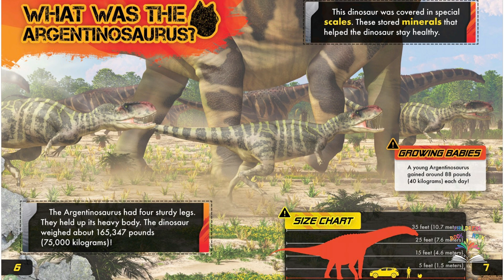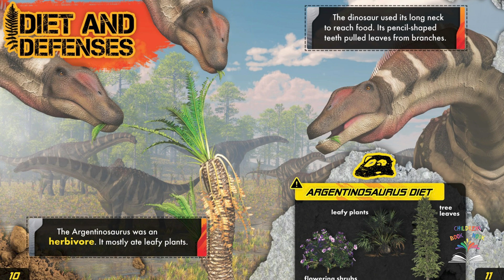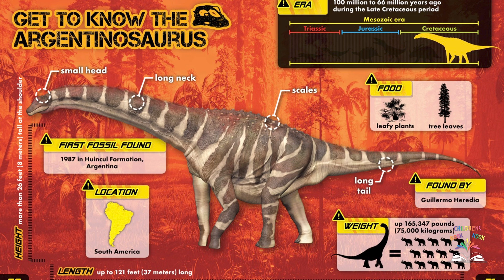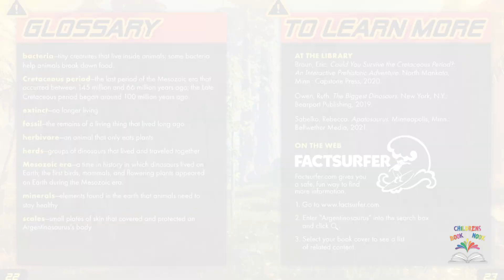Argentinosaurus | Read Aloud Books for Kids | Giant Dinosaur Learning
🦕 Say hello to one of the biggest dinosaurs to ever walk the Earth—Argentinosaurus! In this episode of World of Dinosaurs, we travel back in time with The Children's Book Nook to explore the massive, gentle giant that wowed paleontologists with its size and strength.

🌍 Kids will love learning how long, tall, and heavy Argentinosaurus was, and parents will love the educational value and clean storytelling. Our bright visuals and engaging narration keep young viewers hooked while teaching real science in a fun, memorable way.

📚 Whether it’s for homeschool, classroom enrichment, or bedtime learning, this dino adventure brings excitement to every screen.

The Children's Book Nook is your go-to place for enriching content that sparks curiosity and makes learning magical. Safe, smart, and full of wonder.